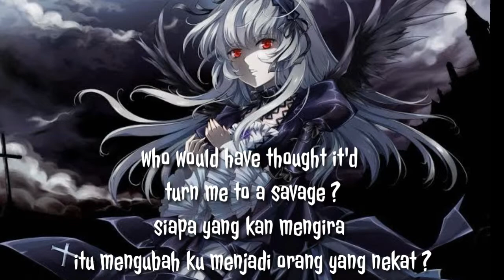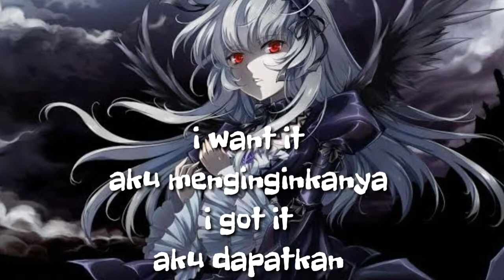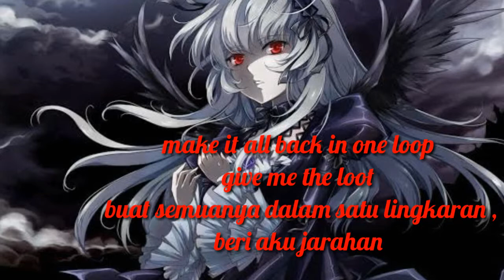nightcore 7rings ~ ariand grande